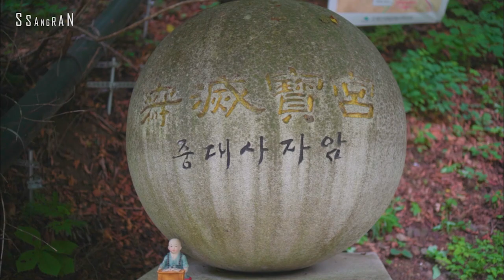★높이 1,563m★ 대한민국 명산 오대산 비로봉!! [중대사자암→적멸보궁→비로봉] 최단코스 등산.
대한민국 100대 명산. 오대산 비로봉 최단코스.

중대사자암 - 적멸보궁 - 비로봉 - 원점회귀

높이 1,563m.

주차요금 성수기(5월~11월) 승용차 2,000원 중형차 5,000원 대형차(버스)7,500원
주차요금 비수기(12월~4월) 승용차 2,000원 중형차 4,000원 대형차(버스)6,000원

문의사항_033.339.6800 (월정사 종무소)

아침 일출 2시간 전 입장 가능.
저녁 일몰 전까지 입장 가능.

- 상원사에서 차를 타고 중대사자암 계단 입구까지 올라 산행 시작했습니다.
최단코스입니다.

촬영/편집 _ 산 선생님